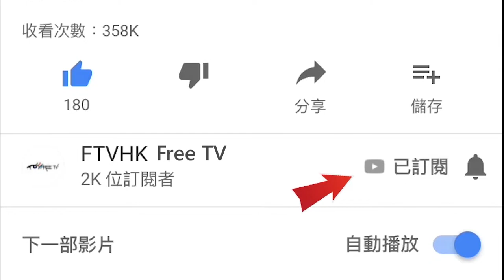格鬥詠春功夫實用招式教學~#11 有人正面打你個頭應該點好 @尼古拉 FTVHK Free TV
嗱我都話師傅唔俾我出去打交㗎啦
玩功夫唔係打打殺殺
係保護自己
只好強身健體
師傅如果打你個頭呢
打頭唔可以咁樣擋
要用其他方法
打頭要轉馬沖拳消
請留意
如果咁樣就死火喇
拳頭會指着對方
師傅又想玩
而家咪識擋囉
師傅你反應好快
師傅幾多歲啊
師傅玩左詠春46年
講比大家知
今年72歲
師傅三高都無
師傅個樣大我少少咋嘛

點擊下面的連結可以到我的副頻道
同時間醫幾個病人點解可以做到 ，佢嘅手法好另類，究竟係咩呢？FTVHK Free TV Y新聞
油畫畫6 x 4 Iron Man香港最大幅｜Marvel 粉絲-香港畫家（羅sir）Part 2 FTVHK Free TV Y新聞
Speed Challenge 10 Minutes | 1 Minute | 10 Seconds - Iron Man FTVHK-Free TV(香港畫家---羅sir) Y新聞
2018年今屆世界盃你話好唔好睇呀？不如睇吓呢喲十二碼！FTVHK - Free TV Y新聞
濕疹冇煩惱 DIY手工皂，教你們點對付濕疹 FTVHK- Free TV Y 新聞 Y NEWS